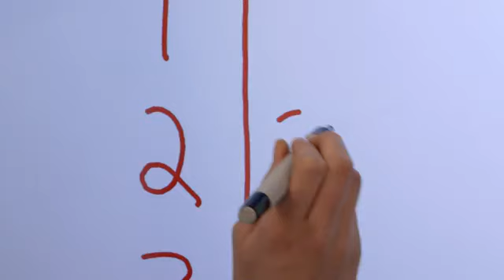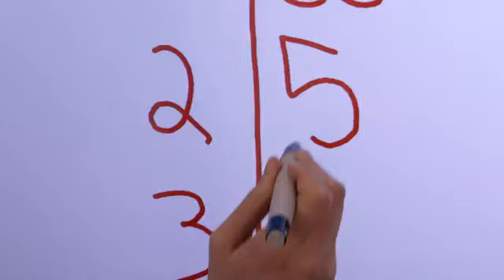The New SMART Board 4000 and 6000 Series Interactive Flat Panels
AKADEMİ DIŞ TİC. LTD. ŞTİ.
Genel Müdürlük:
Yukarı Dudullu, Şerifali Mevkii, Bayraktar Bulvarı, Emin sok, No:7, 34775 Ümraniye / İstanbul / TÜRKİYE